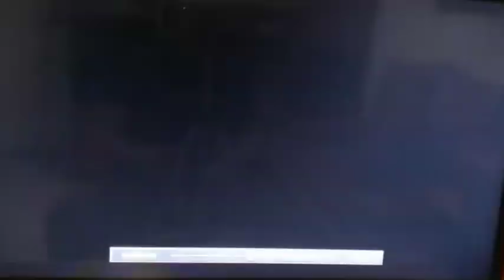🔥¡EPIC TROLEOOOOO! CALL OF DUTY BLACK OPS 2 con modz🔥